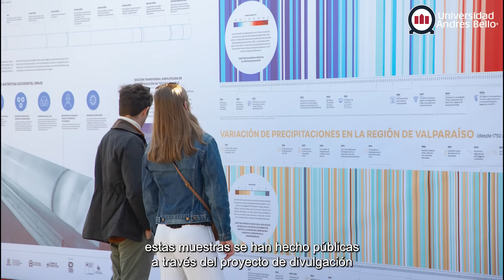Científico UNAB reconstruye la historia del cambio climático gracias a nuestros glaciares antárticos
El investigador UNAB, Dr. Francisco Fernandoy, estudia a través del análisis de muestras de hielo, eventos climáticos ocurridos hace cientos de años en Chile.